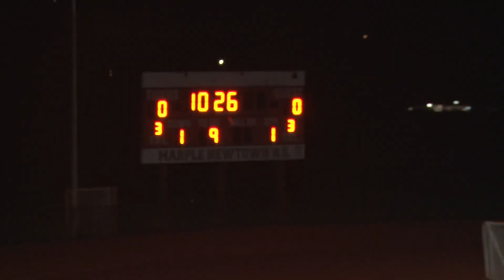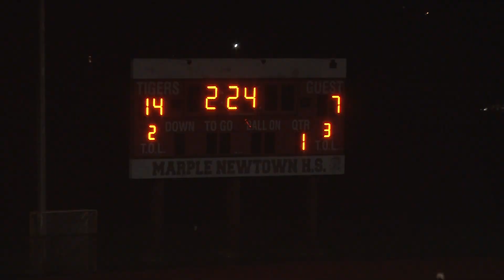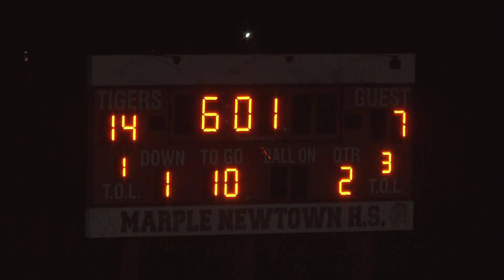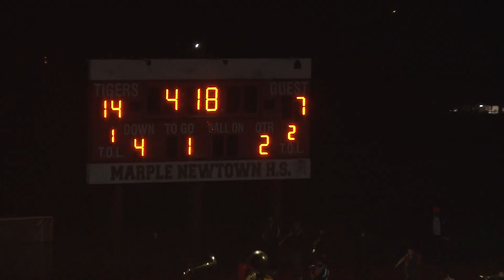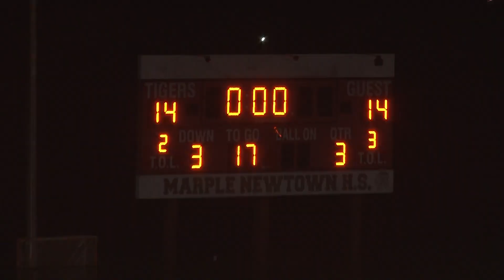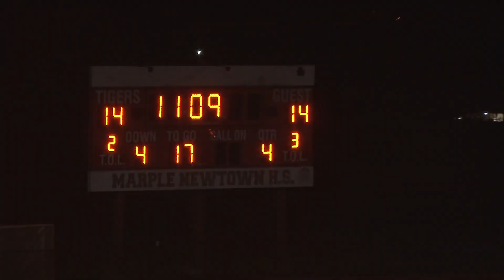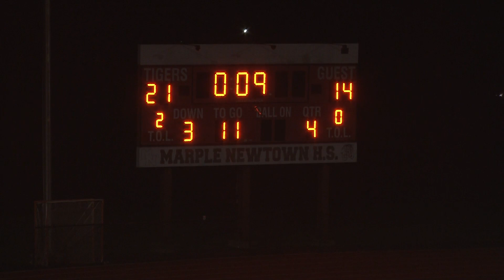Radnor Football 2020 11 13 vs Marple Newtown